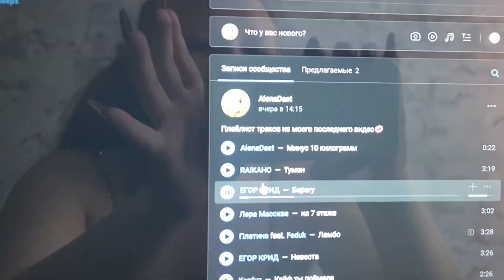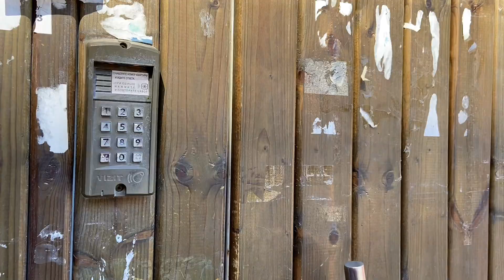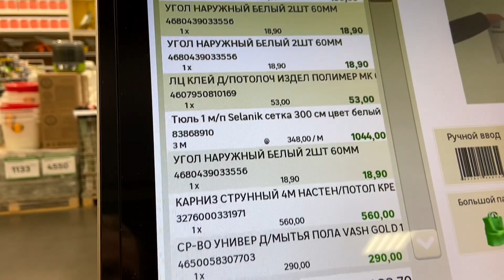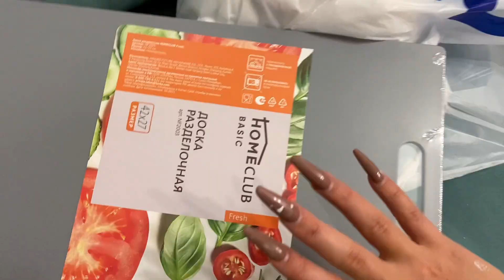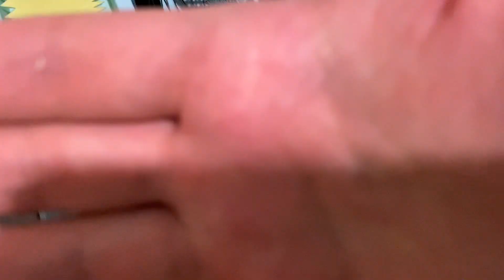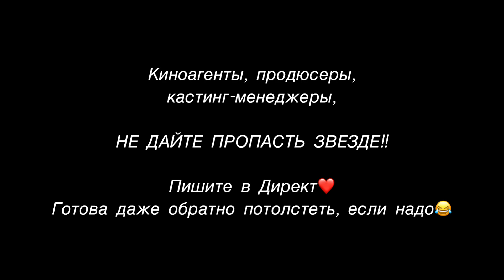МОТИВАЦИЯ НА ИЗМЕНЕНИЯ | семья, шоппинг, ремонт | БОЛЬШОЙ ВЫПУСК 🧸